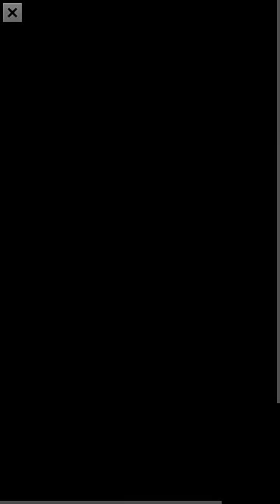Piano Tiles 2 34 Level Song: Penguin's game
English: Piano Tiles 2 _ Penguin's game
Chinese translation: 别踩白块儿2 _ 企鹅舞
Korean translation: 피아노 타일 2 _ 펭귄춤